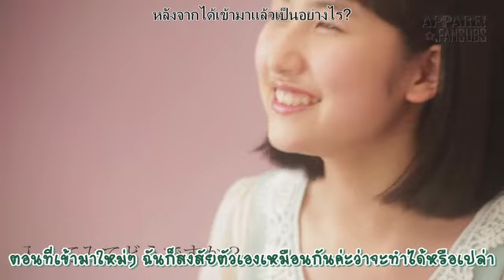Morning Musume Profile Movie - Sato Masaki [Thaisub]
Thank for Engsubtitle: TPF